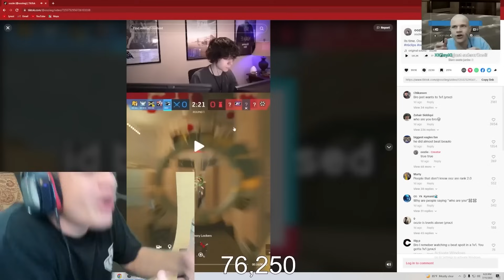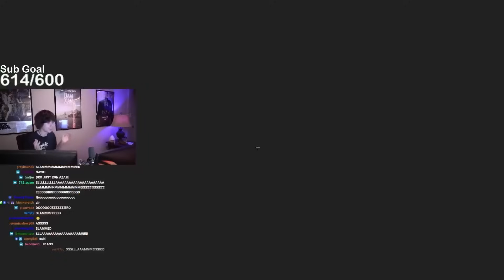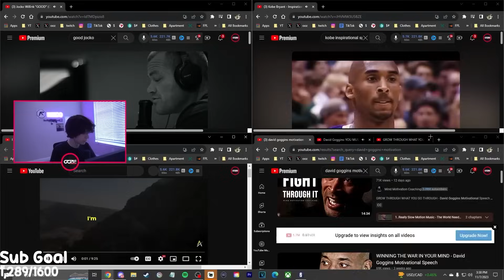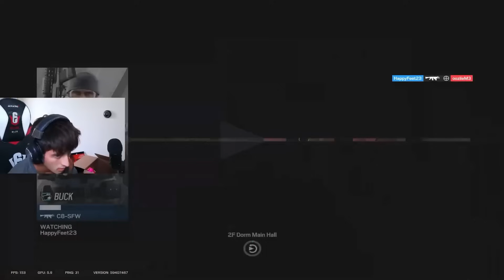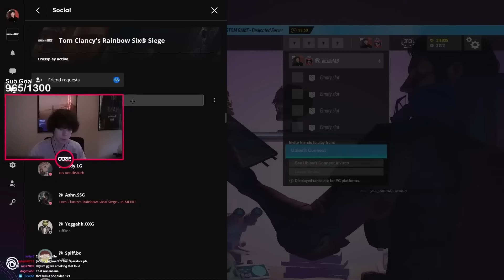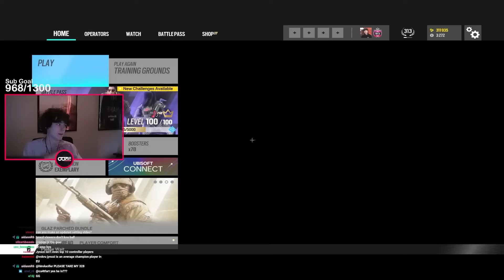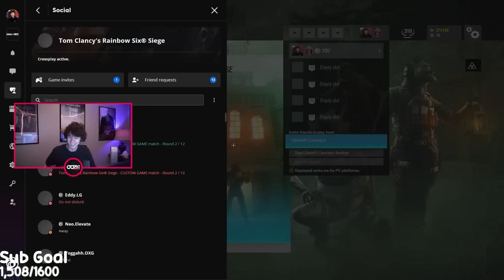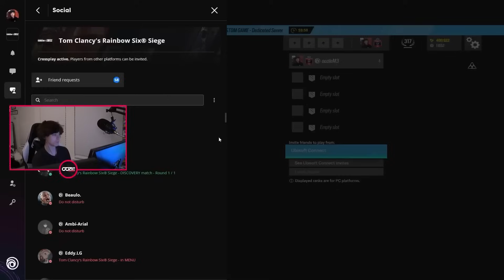Ooziie VS Every R6 Creator l Compilation (Jynxzi, Thaqil, Anifex + More)